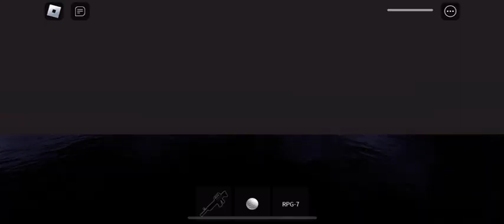Playing IT’S BACK! area 51 in Roblox